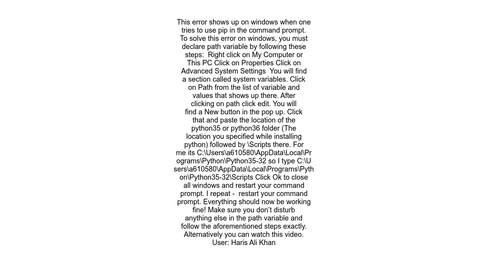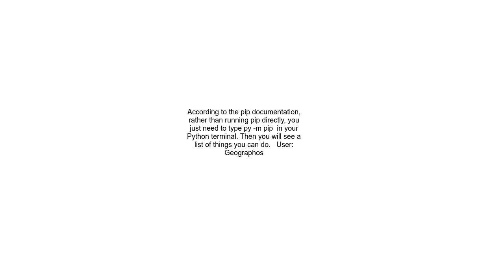&#39;pip&#39; is not recognized